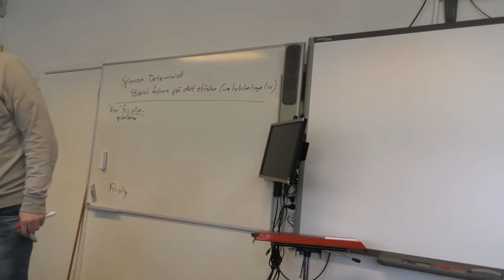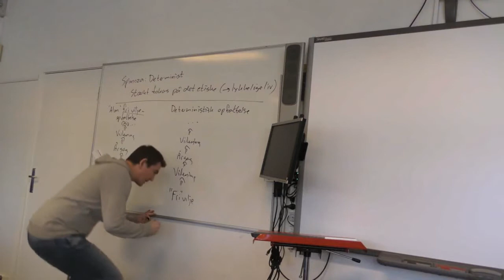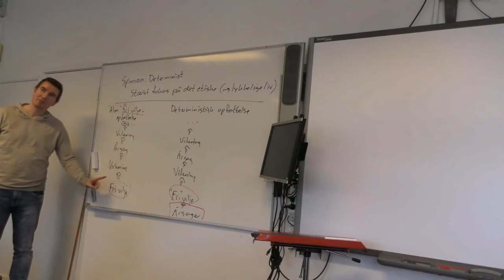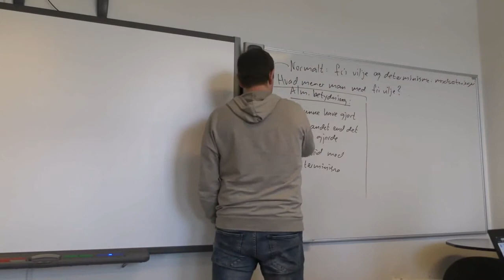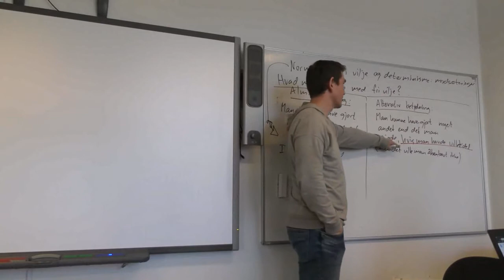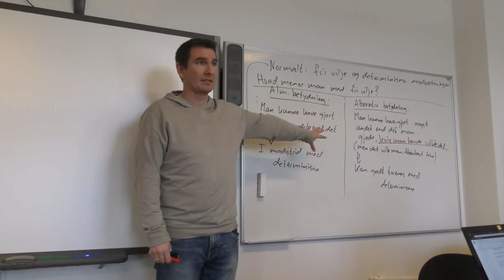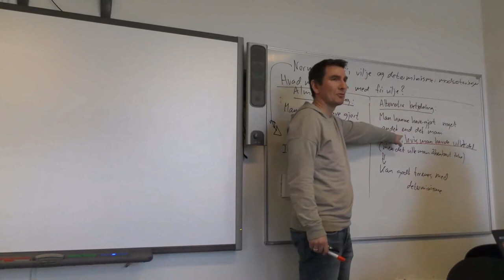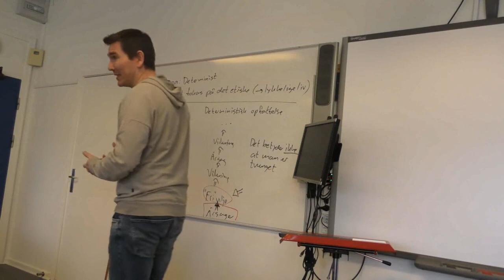Fil C 3.20 Deterministisk fri vilje-opfattelse